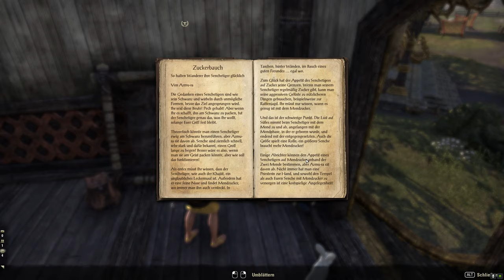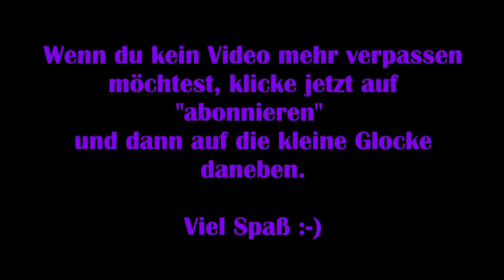Teso #008 - Von Skooma und kranken Wurzeln [Lets Play] [The Elder Scrolls Online]